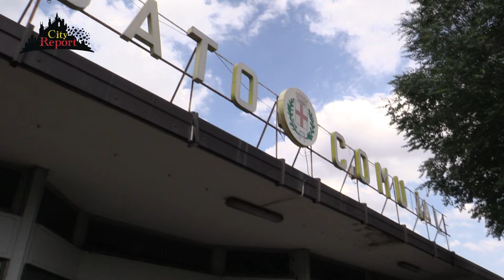Promo+++ CASVA O CASBAH ?+++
A 2 anni dall 'annuncio fatto dalla giunta , il casva (Centro alti studi sulle arti visive) la biblioteca il punto ristoro e gli altri servizi regolari , sono un miraggio in via Isernia . Nel mentre , la popolazione si sorbisce le alcove della prostituzione , il motel per irregolari , i gabinetti all'aperto e lo spaccio nella struttura dell'ex mercato comunale del qt8 .
Con l' intervento 📲 di Simone Sollazzo consigliere /Portavoce al comune di Milano .